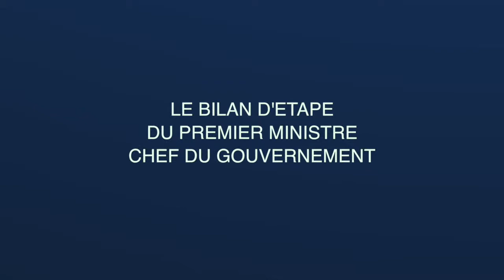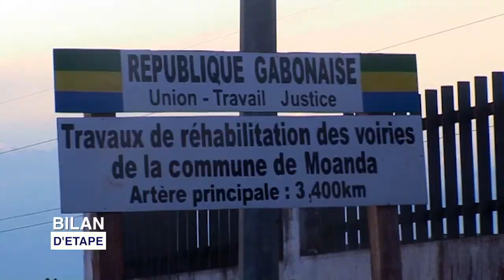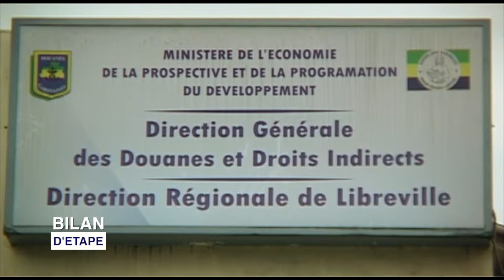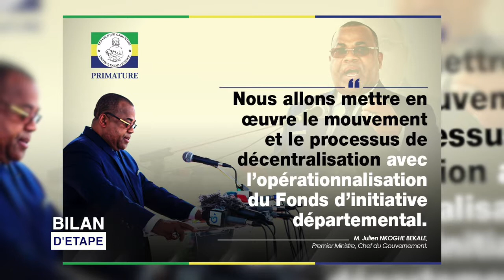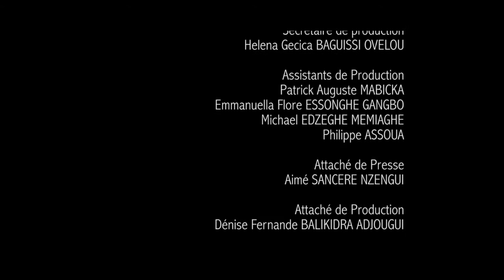BILAN D’ÉTAPE DU PREMIER MINISTRE GABONAIS